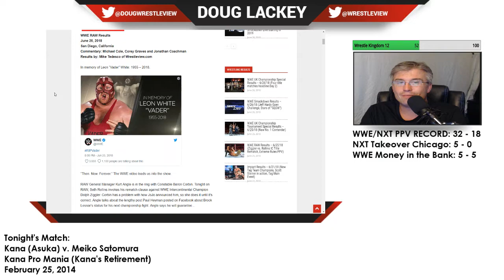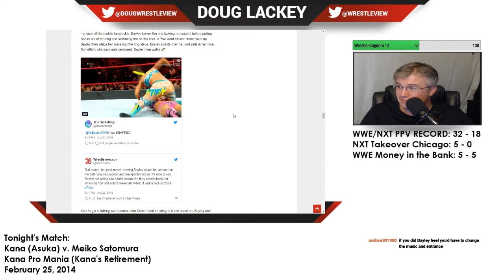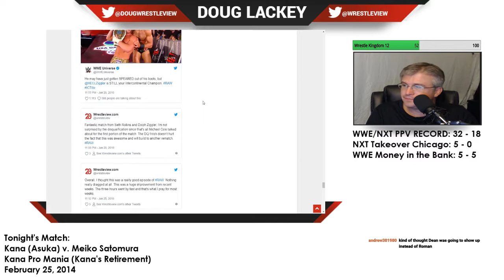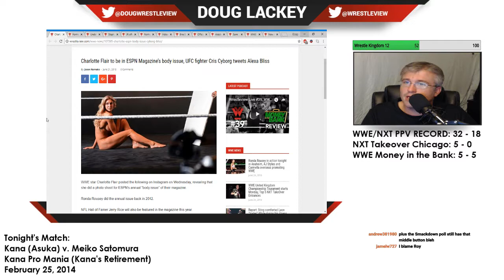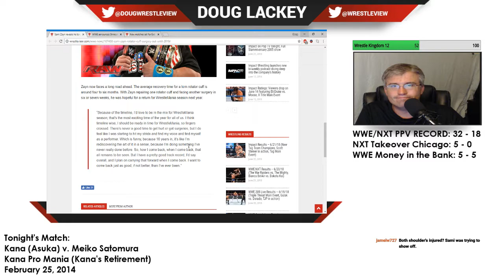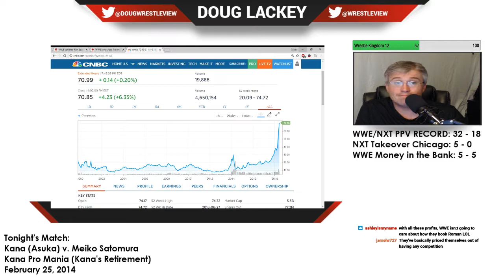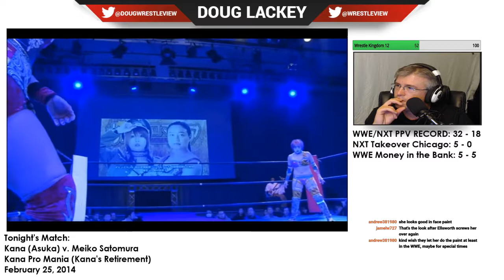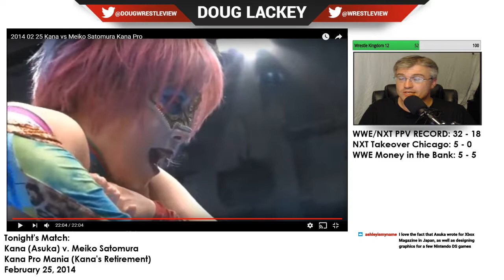Wrestleview Weekly: June 27, 2018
10:50 - Reviews of Raw & Smackdown
1:04:25 - Recap of the week's headlines
1:42:15 - The WWE Milk Carton
1:49:25 - Match of the Night: Kana (Asuka) v. Meiko Satomura, Kana Pro Mania, 2/25/14